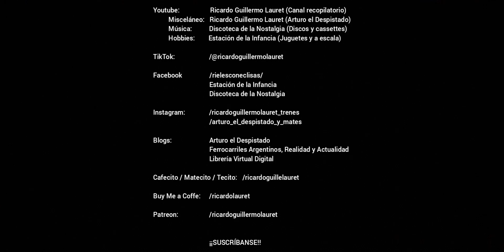43° Aniversario del Tranvía Histórico de Buenos Aires (1ª parte): Banda de la Policía Federal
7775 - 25 de noviembre de 2023 - HD 1080p - ASOCIACIÓN AMIGOS DEL TRANVÍA/EMOVA MOVILIDAD. En este primero de tres videos se puede ver a la flota histórica de la Aniversario de la Asociación Amigos del Tranvía celebrando cuarenta y tres años de sus clásicos paseos por el circuito histórico. Conviene aclarar que no es el aniversario de la Asociación en sí, cuyos primeros cuarenta y siete años de existencia fueron celebrados el 22 de julio pasado*.

Los festejos comenzaron con la actuación en vivo de la Banda de la Policía Federal, que amenizó la tarde interpretando varias marchas militares, intercaladas con varias canciones populares. El resto de su actuación se podrá ver en el segundo video.

0:30 "Bahía Blanca" (marcha militar).

3:50 "General Belgrano" (marcha militar).

6:55 y 8:20 "Manuelita" y "El Reino del Revés" (canciones de María Elena Walsh).

8:45 "El auto de papá" (canción de Pipo Pescador).

9:45 "Marcha Diana del Parque" (marcha militar).

10:55 "Avenida de las Camelias" (marcha militar).

14:10 "Cafetín de Buenos Aires" (tango argentino de Enrique Santos Discépolo Mariano Mores).

16:00 "Marcha de las Malvinas" (marcha militar).

18:30 "Radetzky March" (de Johann Strauss Sr.).

9:45 Tranvía "Anglo" n° 652 saliendo a la calle para un viaje de prueba.

13:50 y 19:05 Tranvía "Lacroze" n° 258 saliendo a la calle con pasajeros.

19:40 Tranvía "Lagarto" n° 2 maniobrando dentro del Taller Polvorín para ser guardado.